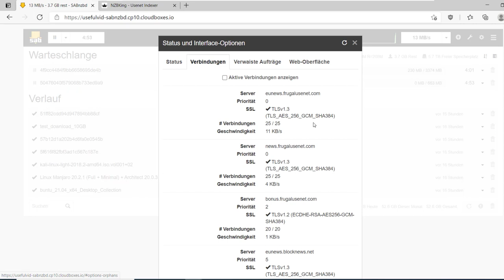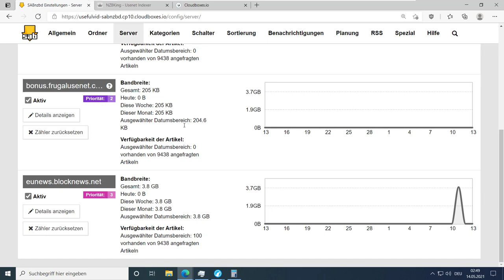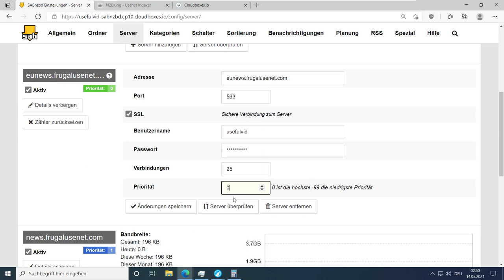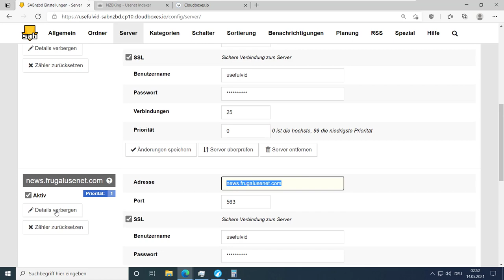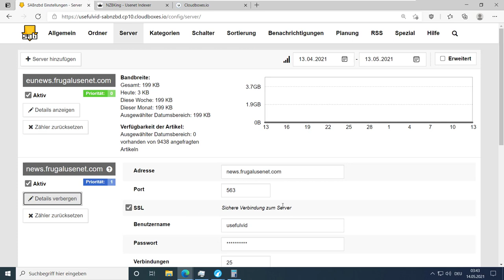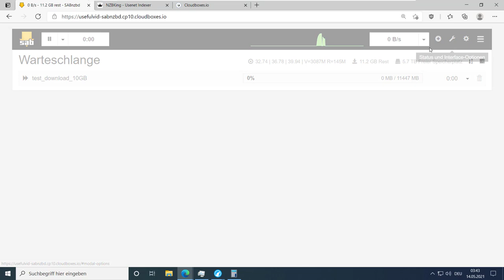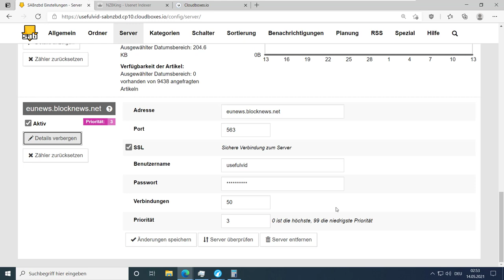Prioritäten in SABnzbd: Usenet Downloads clever priorisieren!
00:00 Intro
00:18 Was sind Prioritäten
00:33 Prioritäten bei Frugal Usenet
04:22 Server gleichzeitig nutzen
05:43 Outro

Als erstes sollte von unlimitierten Server geladen werden, danach kommen die limitierten Usenet Server. SABnzbd kann die Downloads und die Verteilung der Prioritäten automatisieren.